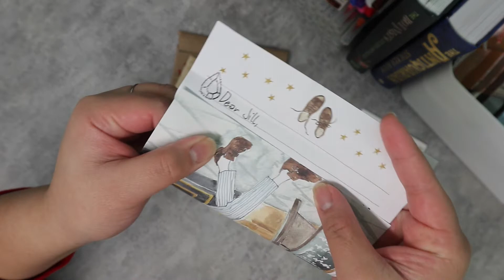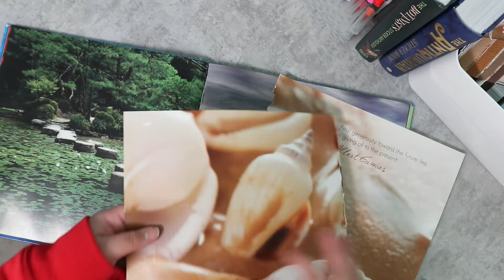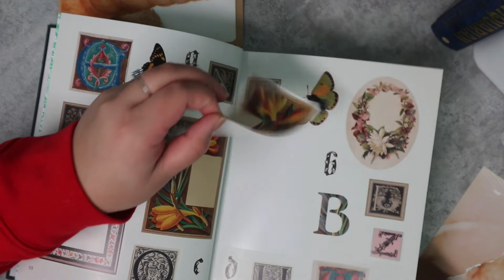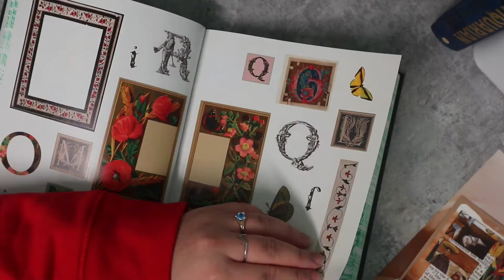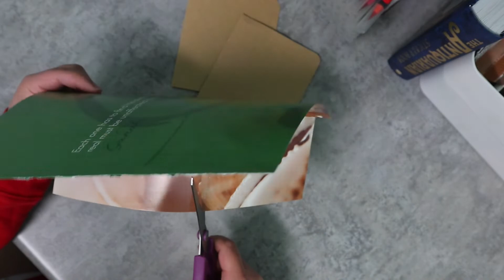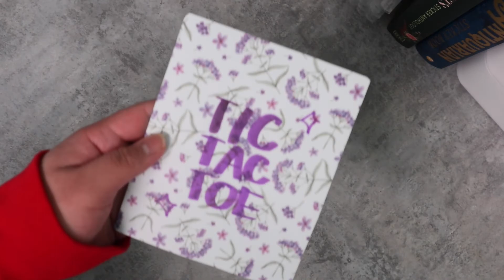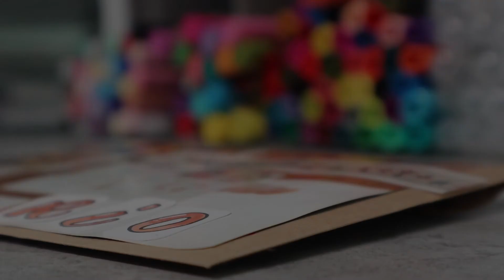penpal with me || brown theme | ep . 2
Hello!

Another episode of my penpal with me video. I'm still figuring out on what day I should upload my videos. I'm thinking it will be Sunday because I have school and I will have time to make and edit my videos. But, I have this video all ready for Friday. I hope you will enjoy it! Thank you so much for all the support! I will see you soon on my next video!